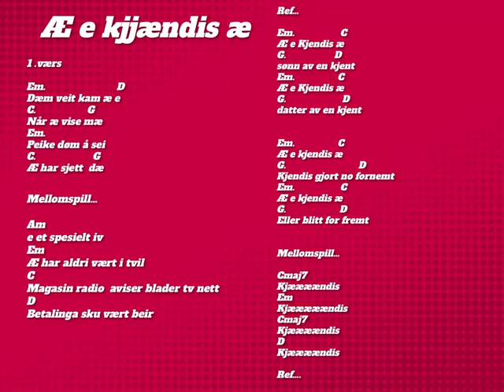Æ e kjændis æ oppdiktet lyric melody o.a.h made on gutar ….